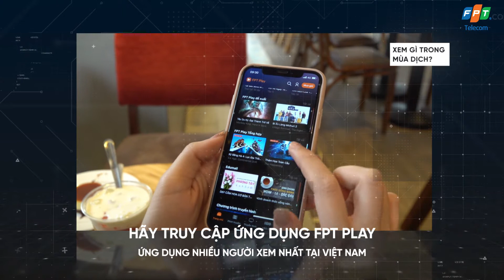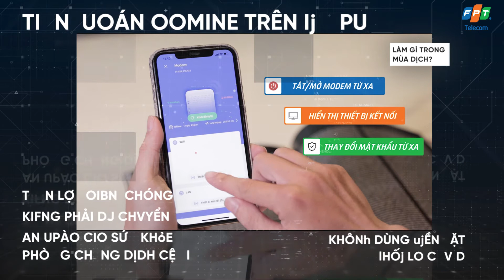Yên tâm ở nhà mùa dịch với loạt tiện ích từ FPT Telecom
👉 Xem phim giải trí, chương trình giáo dục trên Truyền hình FPT, FPT Play
👉 Camera giám sát yên tâm
👉 Ứng dụng Hi FPT quản lý Internet từ xa, có thêm tính năng Giám sát trẻ em, thanh toán online nhanh chóng
FPT Telecom mang đến cho Khách hàng những trải nghiệm yên tâm và hài lòng nhất, đồng hành cũng Khách hàng vượt qua mùa dịch 🥰🥰🥰